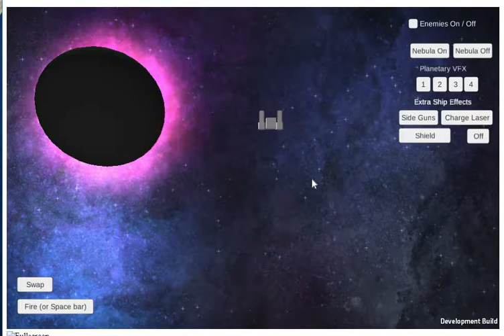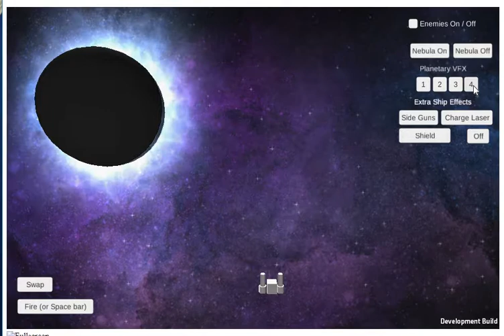evanuphil dot com